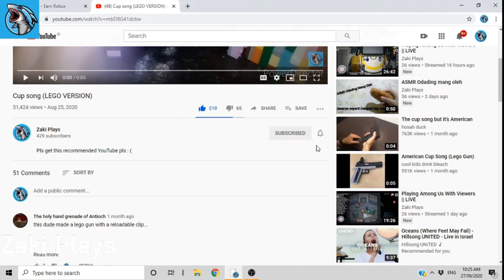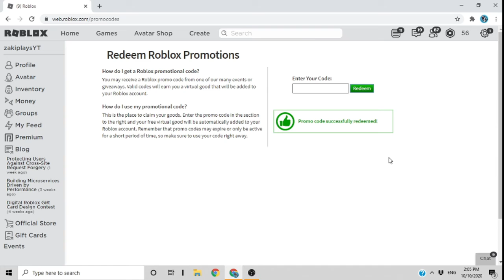How To Get New Spirit Day 2020 Shoulder Friends! (October 2020)